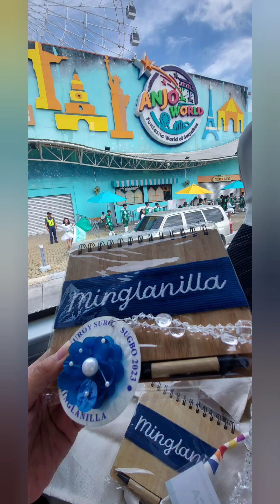Day 1 in To South Trail Heritage